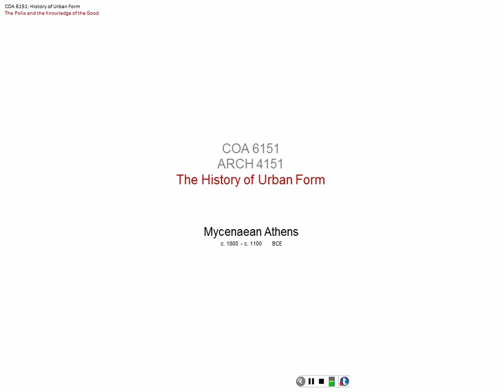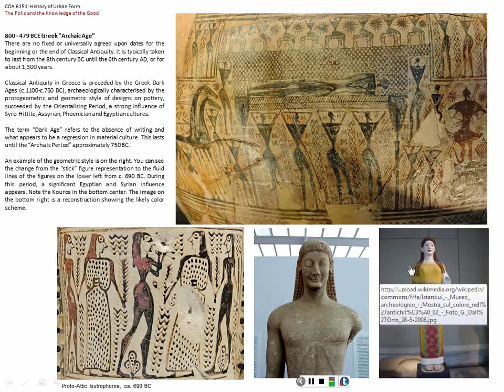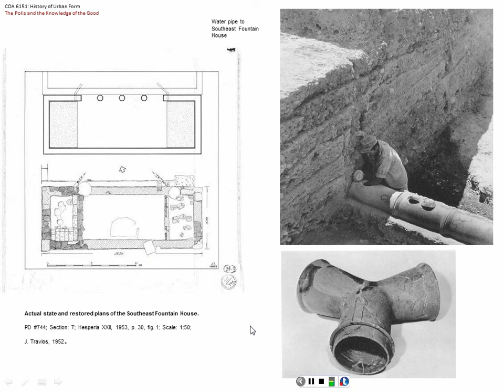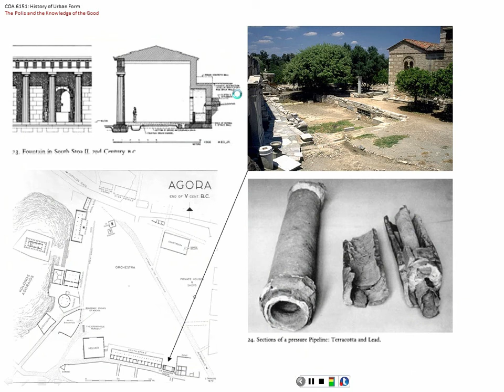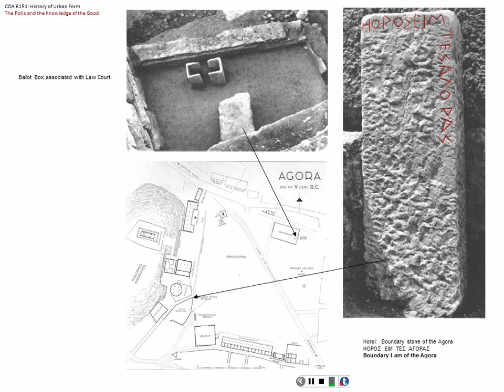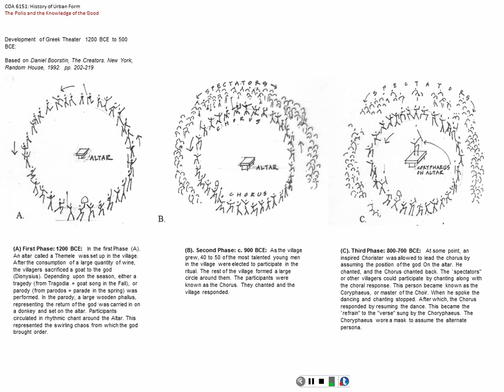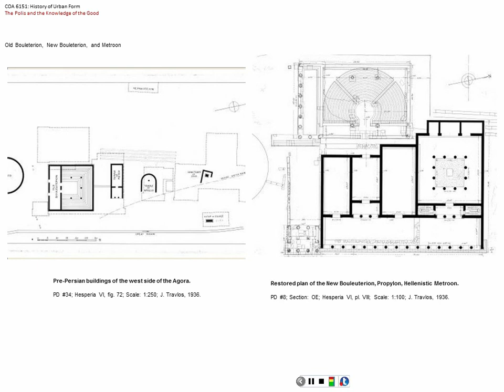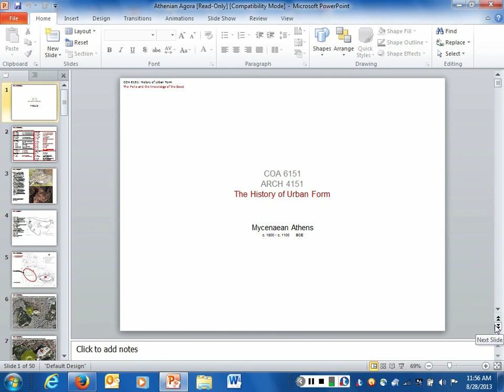Lecture 04 The Polis and the Knowledge of the Good